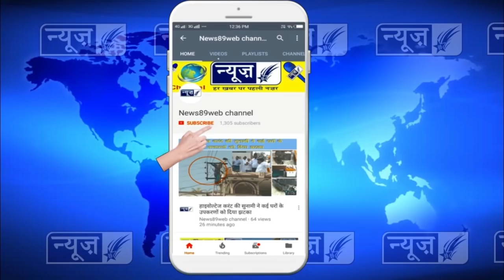झण्डा ग्राऊंउ प्रशासन से पूछे सवाल, यहां कब फहराओंगें तिरंगा, राजपुरा में गणत्रंता दिवस की धूम